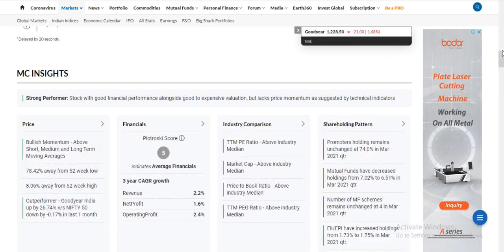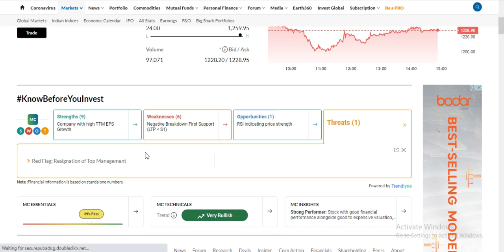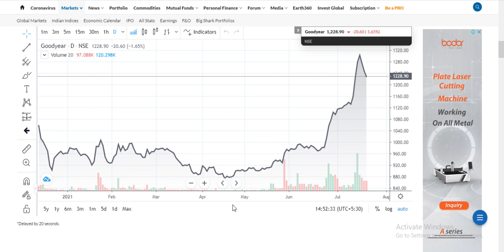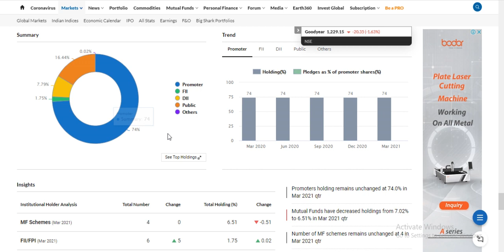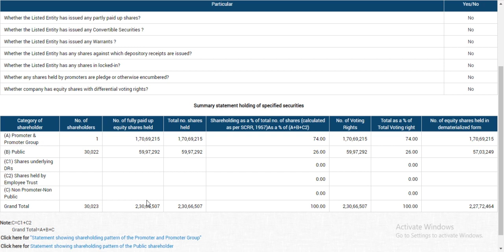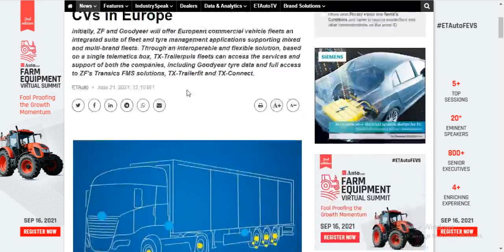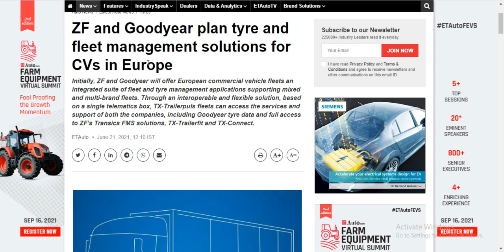Goodyear High Dividend|| Invester Complaint|| Big Deal|| Total Equity?|| Stock Full Analysis & More.